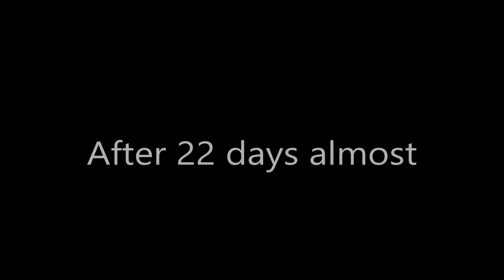100 Chicks With One Mother Hen - Hen Harvested 100 Eggs To chicken Babies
100 Chicks With One Mother Hen -  Hen Harvested 100 Eggs To chicken Babies

In this captivating video, watch as we explore an inventive approach to hatching and raising chicks. We start with 15 eggs placed inside each hen, but instead of traditional nesting, we use plastic buckets lined with wooden chips to create a comfortable and hygienic environment for the eggs. After 21 days of careful incubation, all the eggs hatch successfully, and the adorable chicks emerge.

But that's not all—witness the next phase of our innovative method as we collect all the newly hatched chicks and place them under one hen. See how the hen embraces her new role as a mother figure, providing warmth and protection to her growing brood.